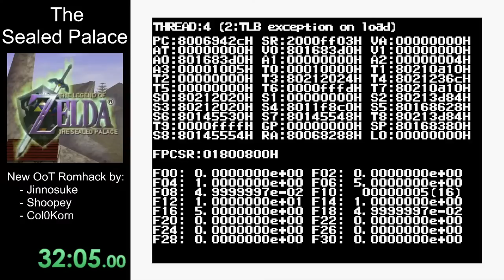The Sealed Palace - New OoT Romhack first playthrough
Created by Jinnosuke, Shoopey, and Col0Korn! The world needs more OoT romhacks. Huge thanks to these great folks for creating this and stealth dropping it with 1 day notice!